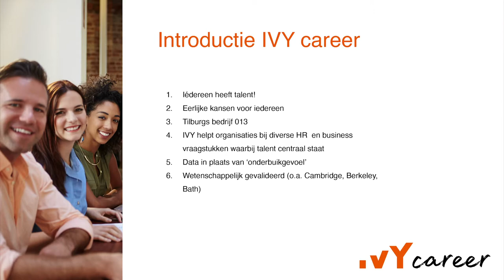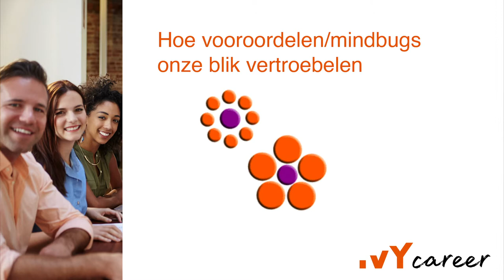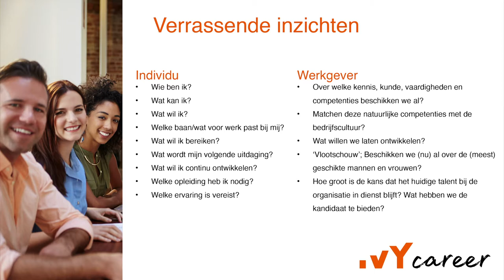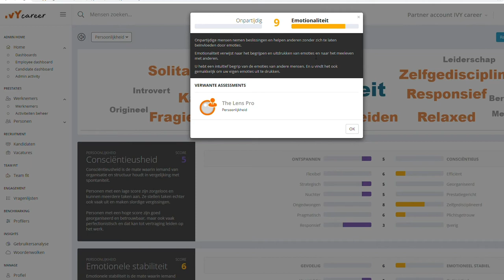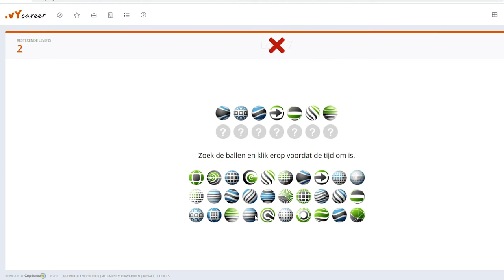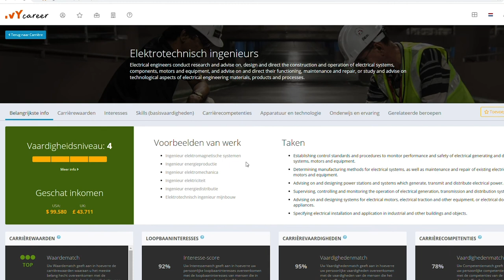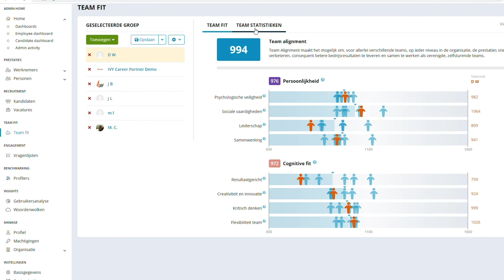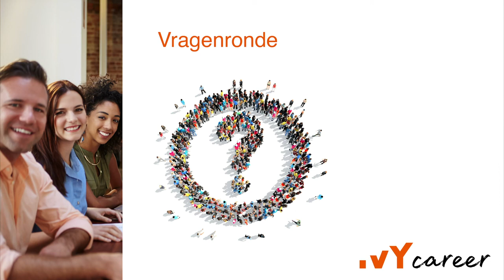DDWL: De juiste medewerkers en matches door gamebased assessments!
De Dag van Werken en Leren, een initiatief van Tilburg University, Bibliotheek Midden-Brabant, Ivy Career en Leren en Werken Midden-Brabant.

Met IVY maak je optimale matches binnen teams, tussen mens en werk of kansen elders. Je verkrijgt objectieve en verrassende inzichten in talent via games met een hoog ‘fun-gehalte’. Met IVY haal je het maximale uit je mensen en blijf je als organisatie maximaal presteren op basis van evidence based en gamebased (team)coaching en de mogelijkheden om verdiepend met elkaar in gesprek te gaan over talent.

Spreker
Judith Deliën - Ivy Career